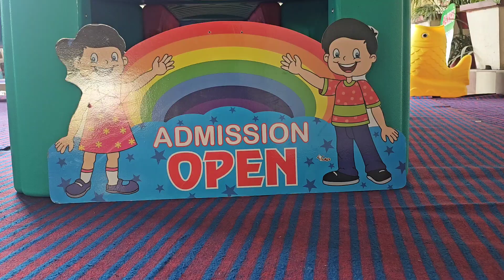Masti Me Doobe Rahe | Game Zone | Sport Time In School | Fun With Toys